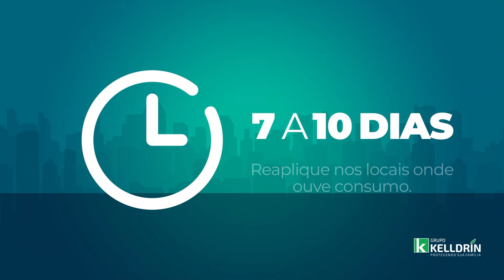Linha Kellmat | Raticida Granulado e Sementes de Cereais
Conheça o Kellmat Raticida Granulado.
Kellmat Raticida Sementes de Cereais.

Princípio ativo:

Brodifacoum 0,005%.

Indicação:
É indicado para o combate a ratos, ratazanas e camundongos em áreas internas e externas.

Modo de usar:
Colocar as iscas de Kellmat granulado nas tocas e em outros locais onde os roedores vivem e transitam. Verificar após uma semana e reaplicar o produto nos locais onde as iscas desapareceram. Kellmat granulado é um raticida anticoagulante de dose única, que mata por hemorragia interna ratos e camundongos em um período médio de 3 a 5 dias. Obs.: evitar o contato direto das mãos com as iscas.